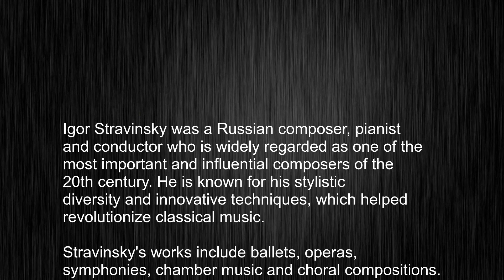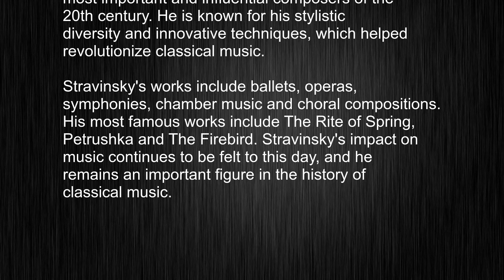Uncovering the Mysterious Word "Igor Stravinsky" - Meaning and Pronunciation Guide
This video tells you what "Igor Stravinsky" means, how to pronounce it, provides a pronunciation guide and an accurate definition.
   00:00 Pronunciation
   00:25 Meaning

   - What is the meaning of Igor Stravinsky
   - How to say Igor Stravinsky
   - What is the definition of Igor Stravinsky
   - How to pronounce Igor Stravinsky

   Visit our free audio/video dictionary tutorial to learn how to correctly pronounce words/names and to learn their meanings, definitions, just like Igor Stravinsky definition and meaning in Merriam-Webster, Igor Stravinsky definition and meaning in Collins English Dictionary, Igor Stravinsky definition and meaning in The Oxford English Dictionary, Igor Stravinsky definition and meaning in Longman Dictionary of Contemporary English, Igor Stravinsky definition and meaning in Cambridge Advanced Learner's Dictionary, and more.